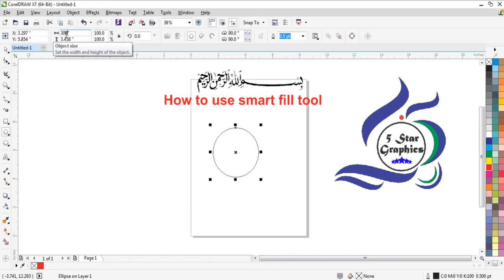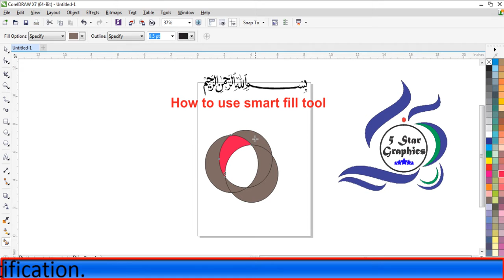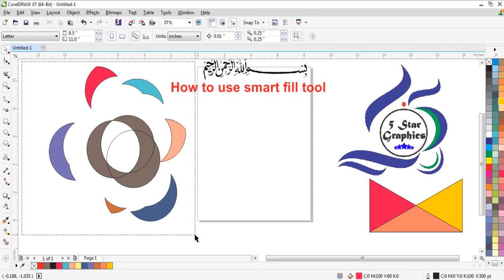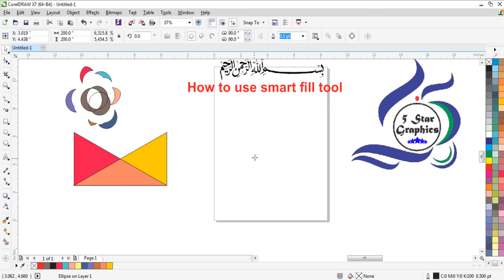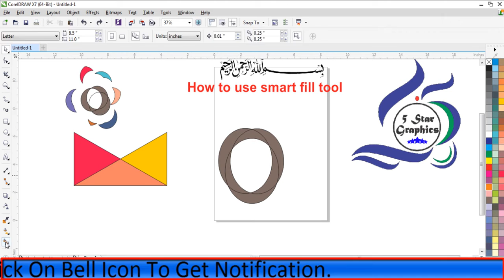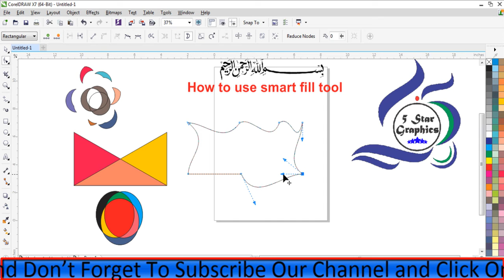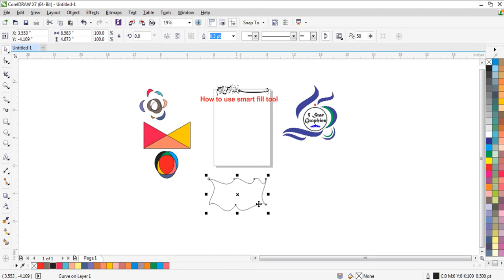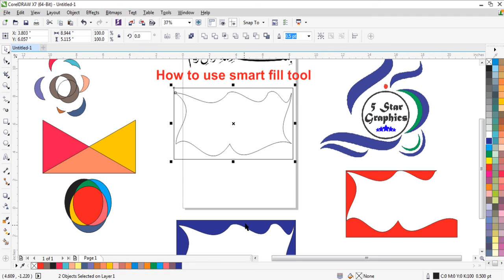How to use Smart Fil in Corel Draw X7.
This CorelDraw Video Prepared By 5Star Graphics

Blow Comment .. I will answer you if will be possible